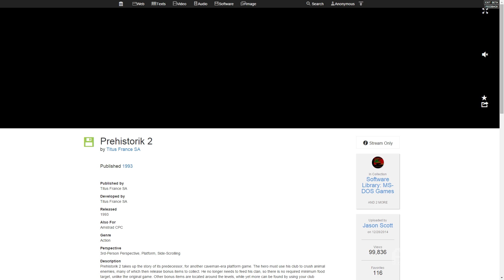Prehistorik 2 od kuchni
Dziś coś dla naszych starszych widzów. O kulisach produkcji kultowego Prehistorika 2 opowiedział nam Eric Zmiro, programista gry dla francuskiego studia Titus.

Specjalne podziękowania dla Dawida Kaska za przetłumaczenie wywiadu.